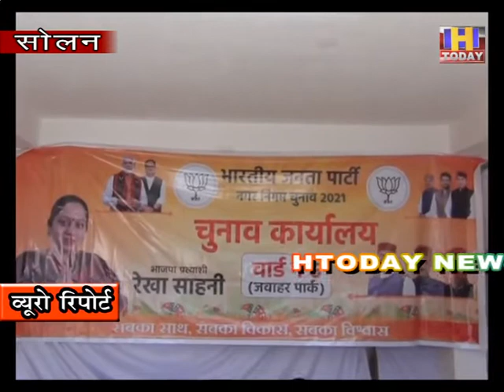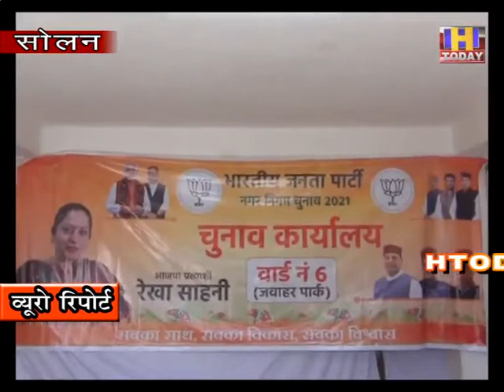मेरे लिए सोलन की जनता है चुनाव प्रभारी : राजीव बिंदल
सोलन के वार्ड नंबर 6 में भाजपा प्रत्याशी रेखा साहनी ने कार्यालय खोला | कार्यालय का शुभारम्भ सोलन भाजपा प्रभारी राजीव बिंदल ने किया | इस मौके पर वार्ड छे के मतदाता भारी संख्या में मौजूद रहे | आप को बता दें कि राजीव बिंदल पर  सोलन शहर के सभी 17 वार्डों पर जीत दिलाने की जिम्मेवारी है | लेकिन वार्ड छे क्योंकि राजीव बिंदल का गृह वार्ड है इस लिए इस वार्ड में जीत को सुनिश्चित करना  उनके लिए और  भी ज़रूरी हो जाता है | यह कह सकते है इस वार्ड पर डाक्टर राजीव बिंदल की साख दाव पर लगी है | जिसे जीतने के लिए वह हर भरसक प्रयास कर रहे हैं